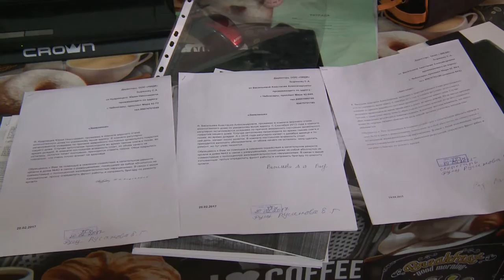Саплăк çине саплăк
Тумла юхать, анчах урамра мар, пÿртре. Çурта пăхса тăракан компани тĕрĕслев иртессине пĕлсенех çитменлĕхсене пĕтерме васканă. Икĕ каçра маччана саплама та, стенасене шуратма та ĕлкĕрнĕ. Анчах ку çитменлĕхе вăхăтлăха çеç татса пама пулăшнă, компание те яваплăхран хăтарман.